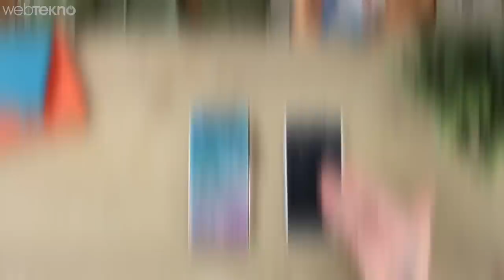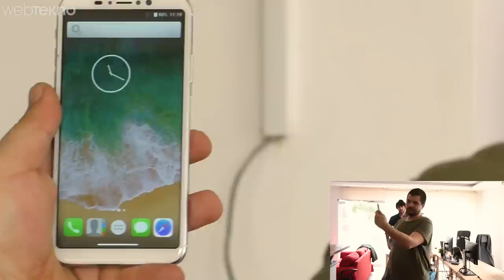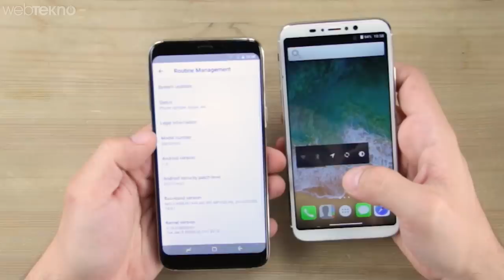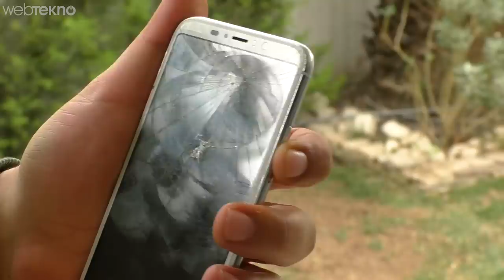Çakmaların Savaşı 2018: Çakma S9+ VS Çakma iPhone X (Çürük Yumurta Oynadık!)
Merhaba sevgili Webtekno takipçileri. Bu videomuzda sizlerle birlikte birinci kalite diye satılan çakma Galaxy S9+ ve çakma iPhone X karşılaştırması yapacağız.

Tabiki de bu tarz bir videoda amacımız derinlemesine bir inceleme yapmak değil arkadaşlar. Bunun aksine Replika ya da çakma üretilen cihazların sağlığa, güvenliğe vb durumlara olan risklerinden bahsettik.

Öncelikle cihazlar orijinallerine ne kadar benziyor ona baktık sonra da kamera vb özelliklerini kabaca inceledik.

Her şeyin sonunda da çocukluğumuzda bol bol yaptığımız meşhur çürük yumurta olayını telefonlar üzerinde denedik.

Size de bu videodan keyif alması kaldı! İyi seyirler :)